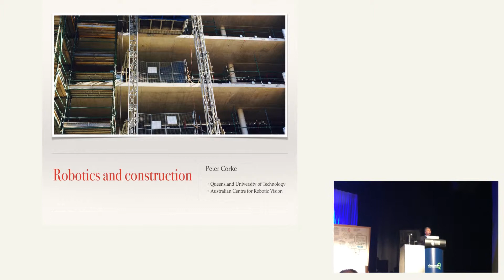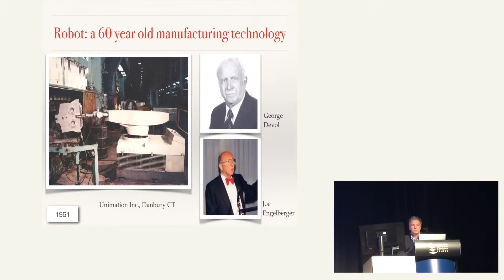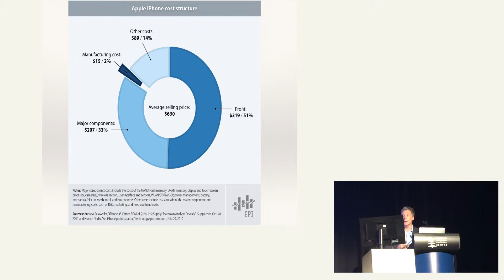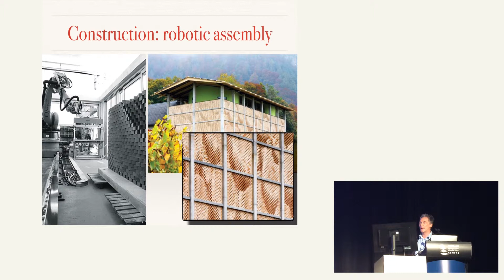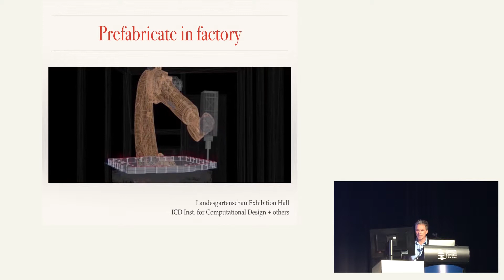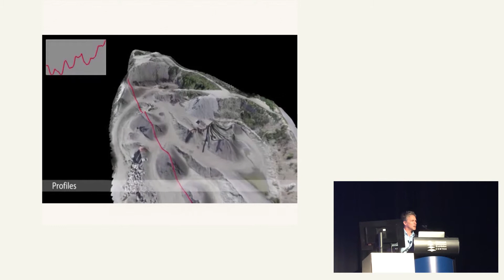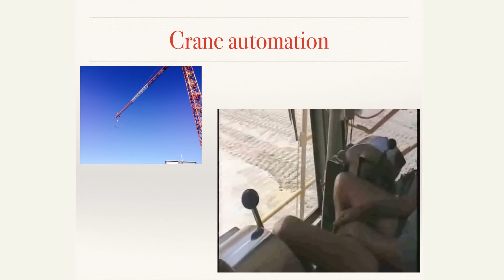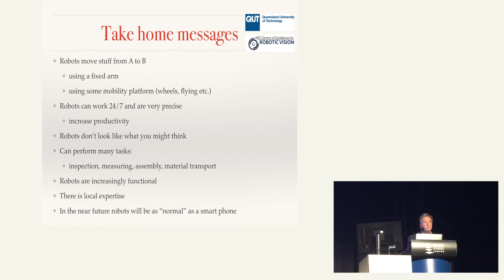Robotics and Construction - Professor Peter Corke, ConstructionQ 2014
A presentation to the Queensland Government's Department of Housing and Public Works ConstructionQ forum on "Robotics and construction" - 2nd September 2014, Brisbane, Queensland, Australia